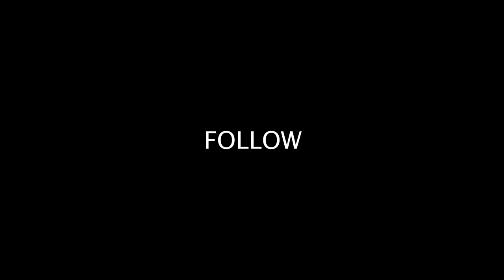after 4 years it finally happened...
This video is about our first upset customer and how we dealt with their return and refund for a cutting board or a charcuterie board. We didn't know what happened with the cutting board, but we decided to replace it anyway. Jennie comes back and helps Davis make a bunch of cutting and charcuterie boards.

Fan Mail:
Jennie & Davis
8524 Hwy 6 N
Box 533
Houston, TX